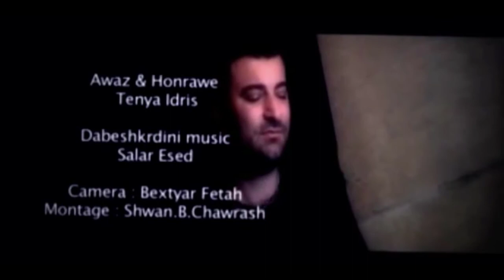Sherzad Nanakali - Vinos_Clip | شێرزاد نانەكەلی - ڤینۆس